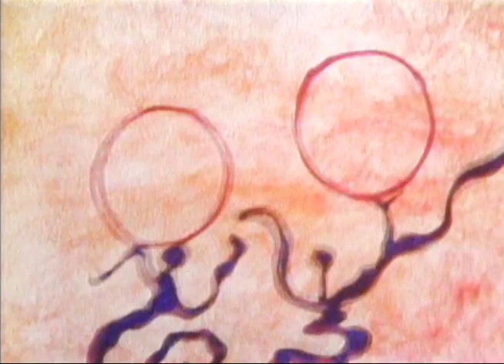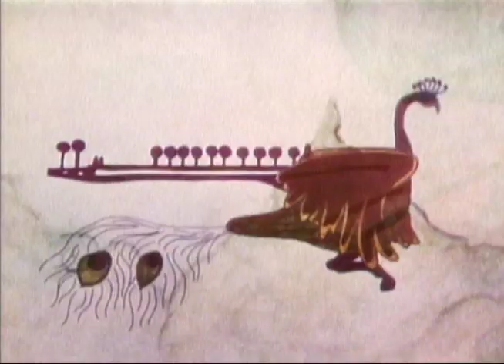SKYDANCE - Faith Hubley // Elizabeth Swados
The sky creatures reach out and invite a child to join them in a swirling, joyous, celestial celebration. A tribute to life on other planets is brought to life by Faith Hubley's illustrations and Elizabeth Swados's evocative sounds and rhythm.

Originally released in 1981. Film by Faith Hubley, Music composed and conducted by Elizabeth Swados.